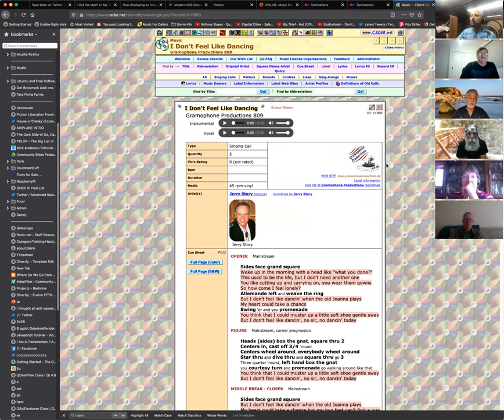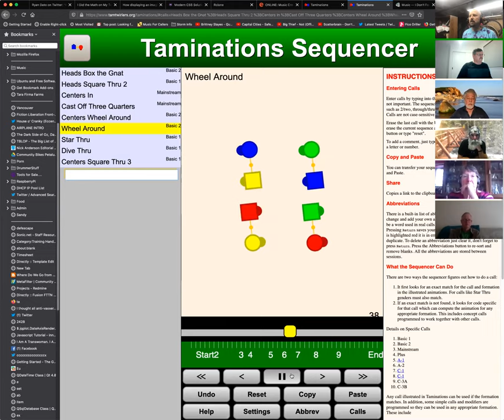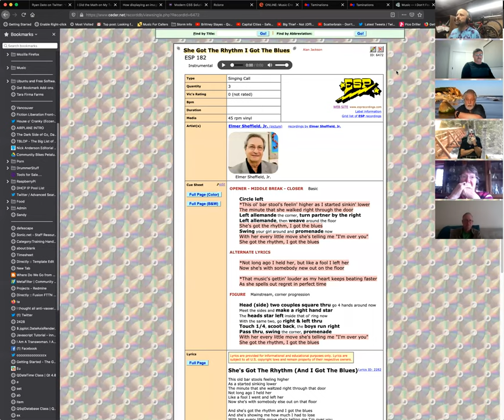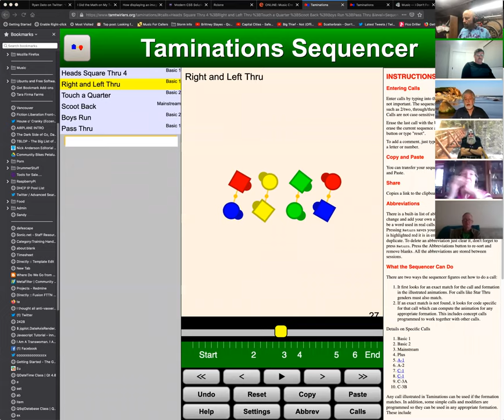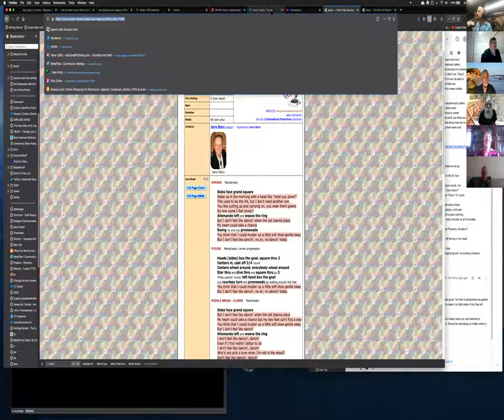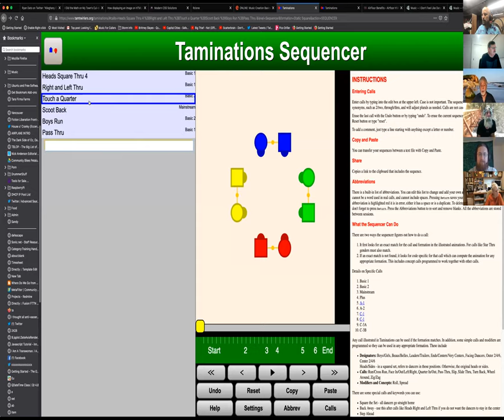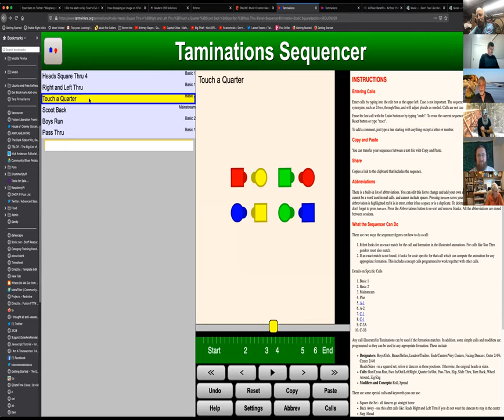Newbie Callers 2020-08-22: On communication between experienced & new callers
Long and rambling discussion about the issues of communication between new and experienced square dance callers. I'll try to update this with some of the chat log as well.